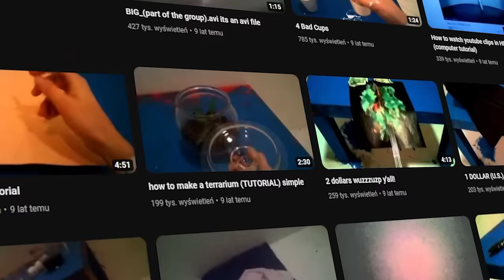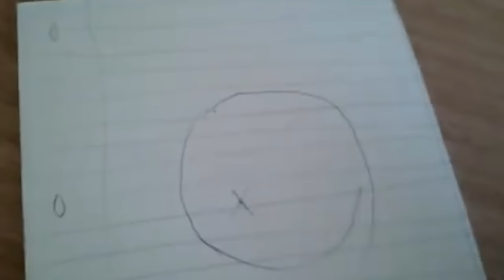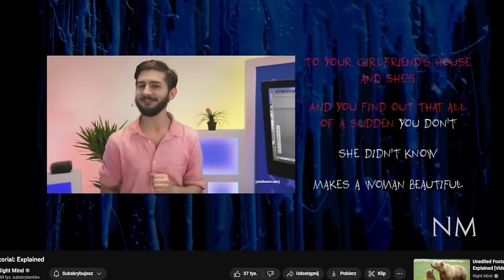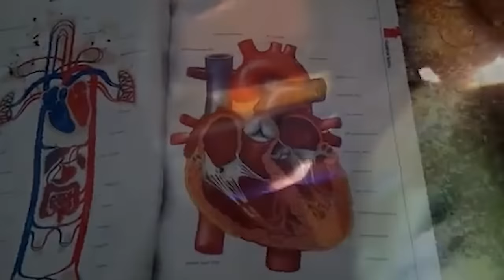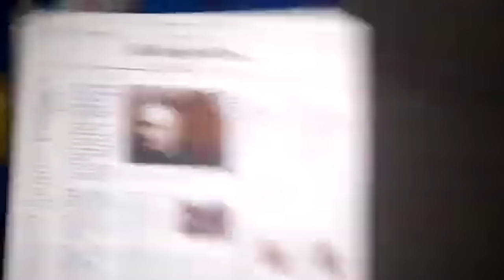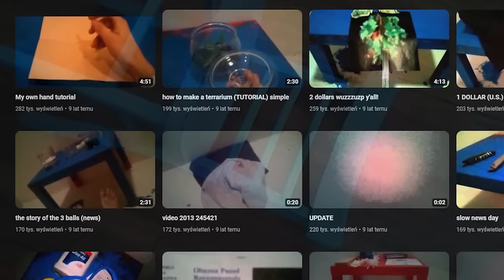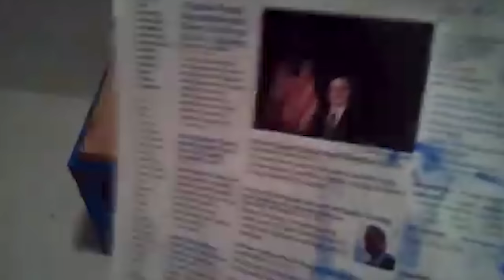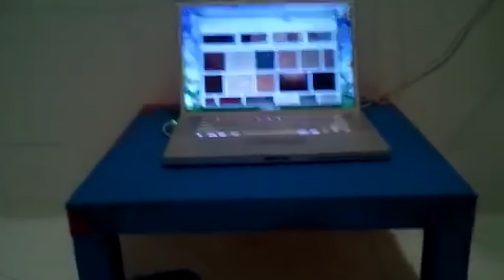CAŁA PRAWDA O ALANTUTORIAL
Witamy w tutorialu